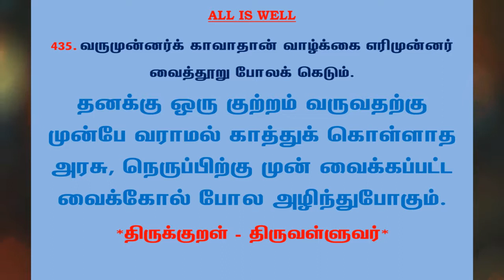#752 | தினம் ஒரு திருக்குறள் - குறள் 435 | Kural 435 - Daily One Thirukkural